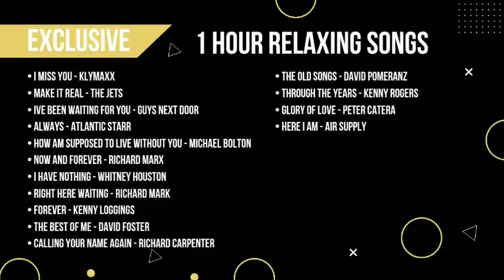1 HOUR RELAXING OLD SONGS - AR MUSIC | EXCLUSIVE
⭐ ACTIVE SUPPORTERS:
MICHAEL DAWN
CHUCHU PLAYS
ARVIN ANDREW
MANALYN TATA

( Recorded by : YouTube Company )

 and you can request for our next Lyrics Video!

🚨 Reminder: All the music and video is originally owned by AR Music Team